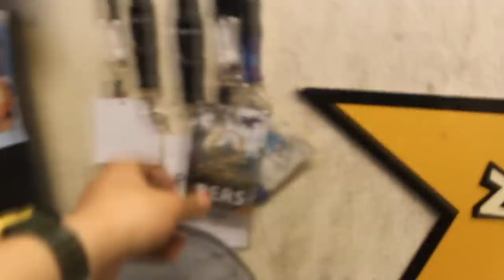BANJOTOWN UPDATE + NIEUWE SERIE! ''Breek de week''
Deze week op BanjoTown om 17:00: